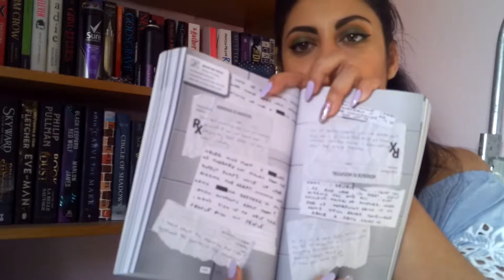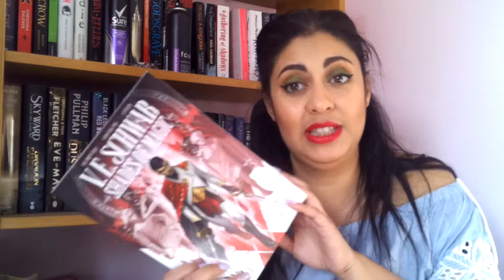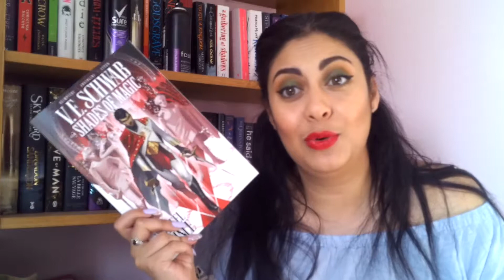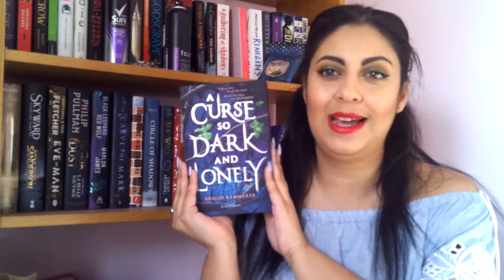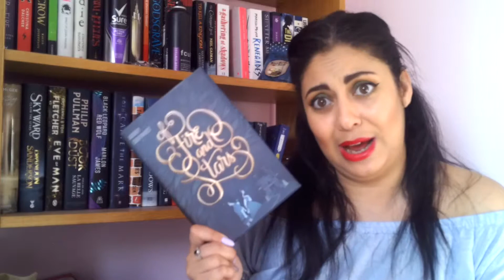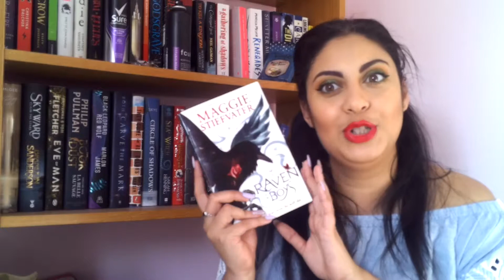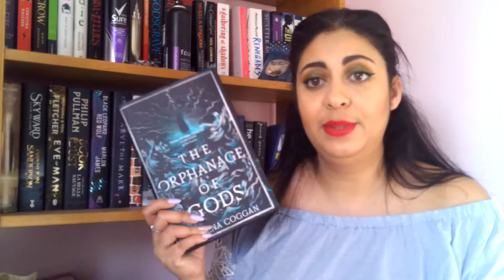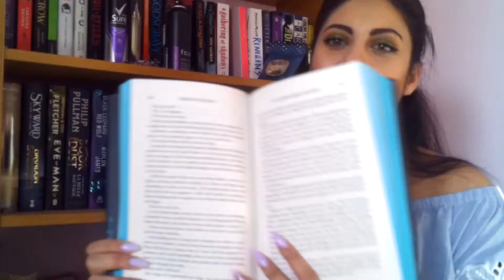OWLs TBR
My TBR for my first OWLs readathon